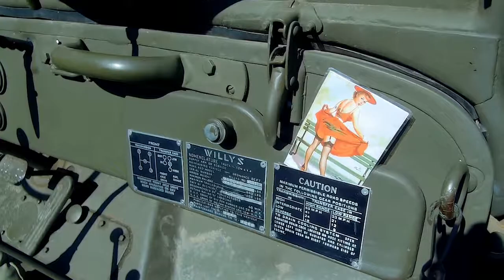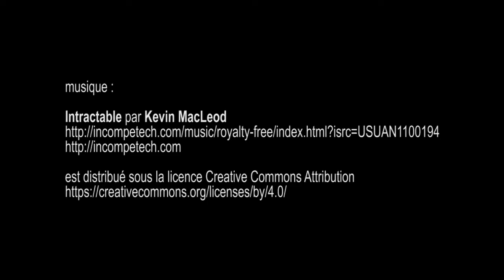Auto Moto Rétro à Herblay - 24 septembre 2017